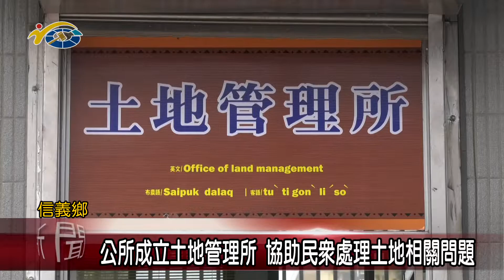20210108 民議新聞 公所成立土地管理所 協助民眾處理土地相關問題(縣議員 全文才)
信義鄉佔地廣大，其中包括林務局、台大實驗林、原住民保留地等等的土地權責單位共同持有，因此衍生了很多的土地問題，讓民眾無所適從。為此，信義鄉公所特別將原本在農業課中的土地審查會，獨立出來成立土地管理所，希望未來能夠有效的幫助鄉親處理土地問題。